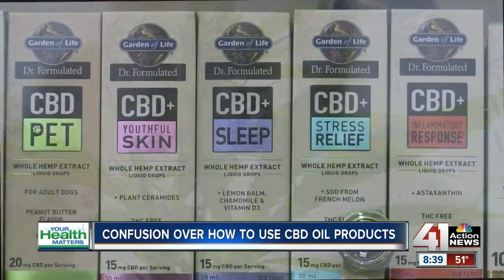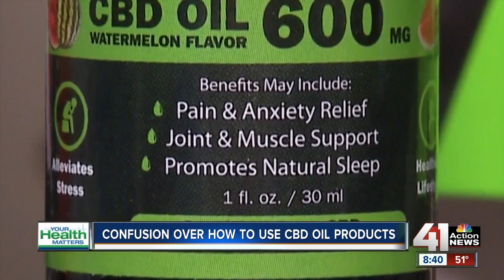Confusion over CBD products